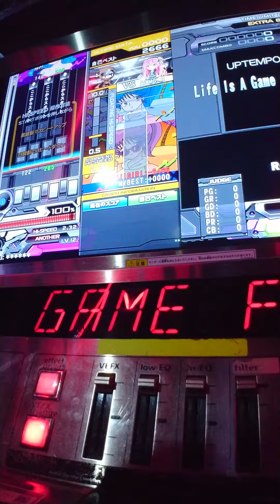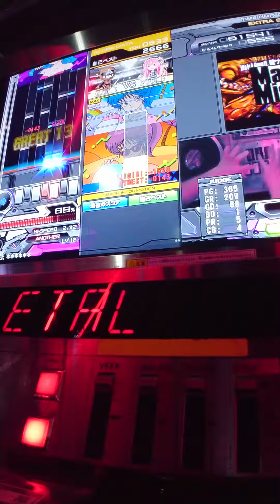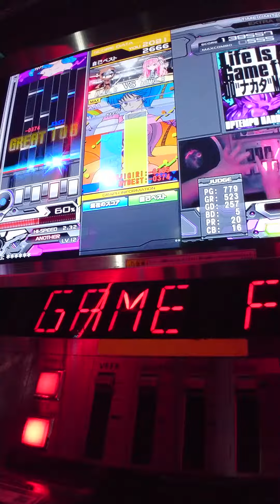Life Is A Game ft.DD"ナカタ"Metal HARD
めっちゃ苦戦した。
ラスト下手すぎ大学。